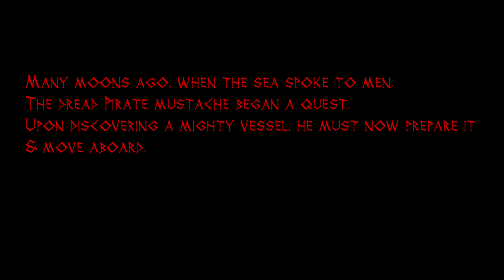Dread Pirate Mustache Vblog sum up 1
Here be some of the lessons learned on my "practice"  run on the falcon.
thanks to @ The dude without fear.